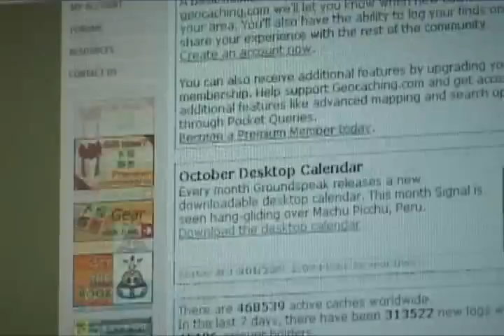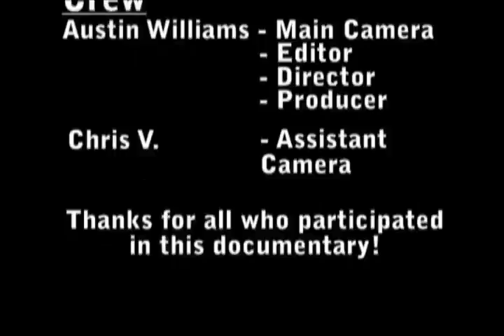GeoCaching Documentary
Here is a documentary that was produced, edited, and directed by Austin Williams